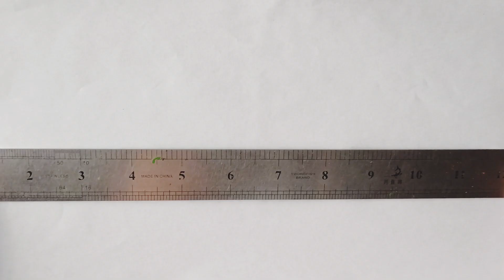House drawing easy for kids - step by step || Art video